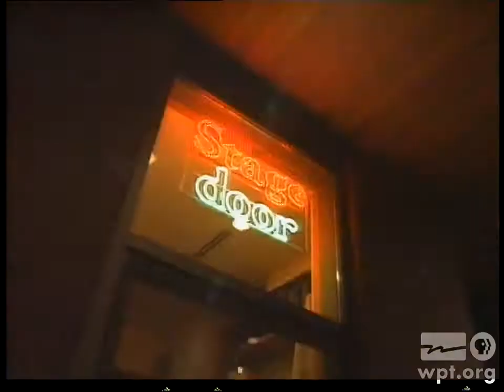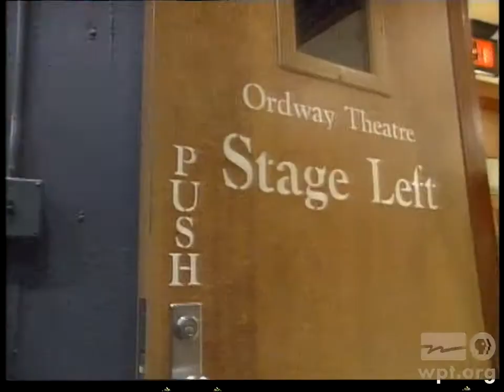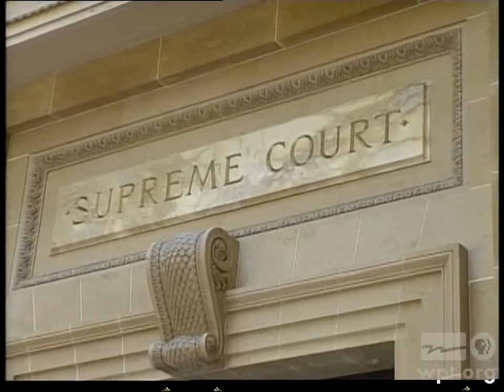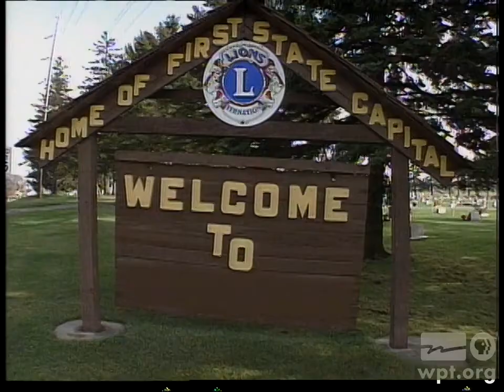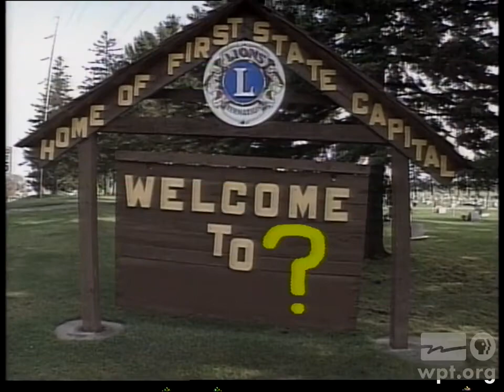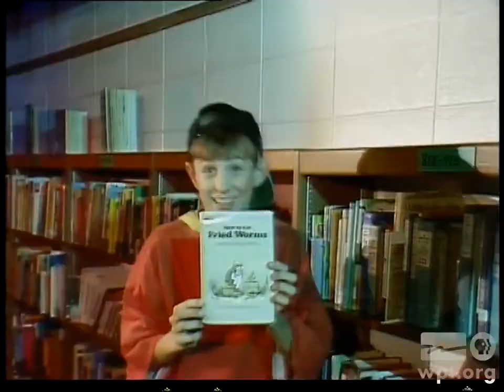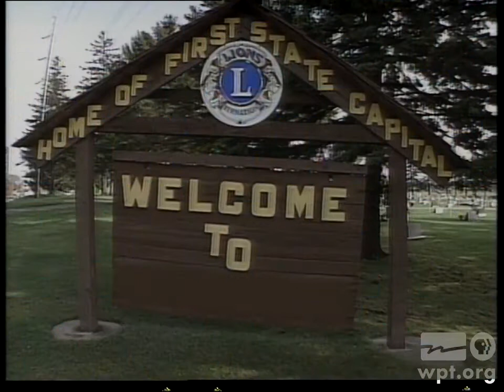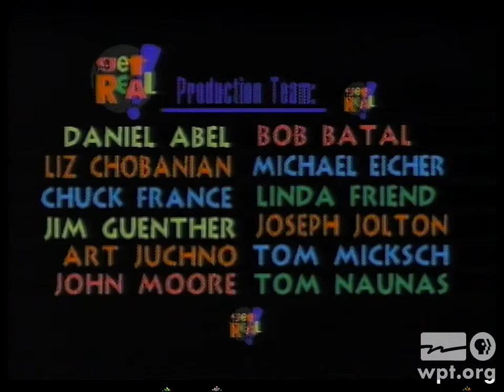Get Real! (Season 1, Episode 1)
Hosted by Asa Derks & Shannon Lowe